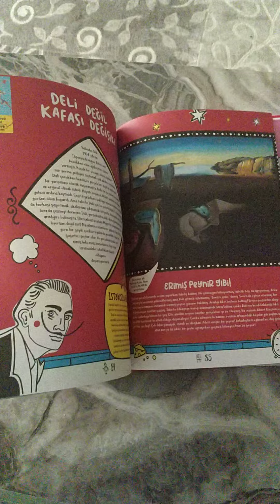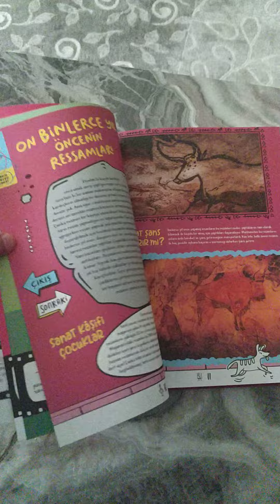Sanatçı Burada Ne Anlatmak İstemiş (Duygu Dalgakıran) flipbook tanıtım